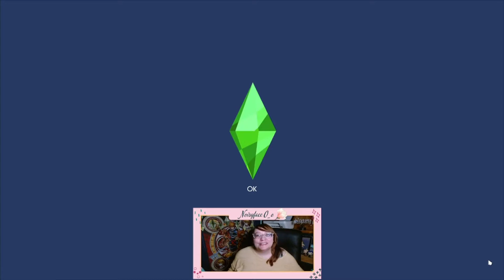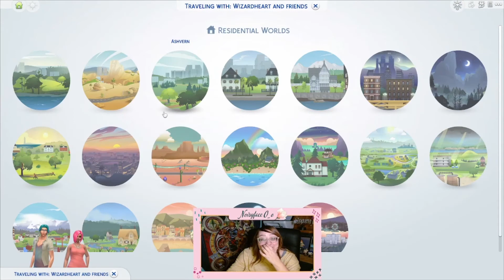Generation Five: Magnolia, episode 5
Polka spends her first week in Mt. Komorebi!